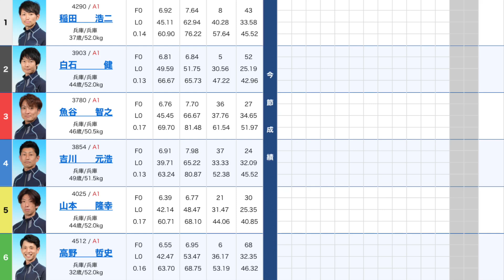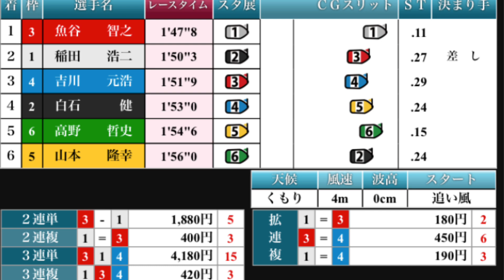【尼崎】離れで①稲田に突進！ほぼ妨害②白石が進入最悪アクシデント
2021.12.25 尼崎日本財団会長杯争奪　歳忘れ今年もありがとう競走初日12R

①稲田浩二
②白石健
③魚谷智之
④吉川元浩
⑤山本隆幸
⑥高野哲史